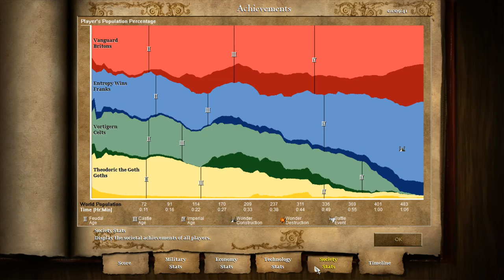AoE 2: Entro and Vanguard VS Bots G2/4